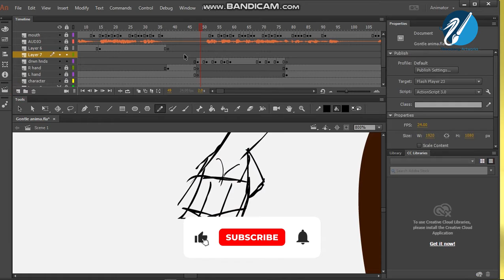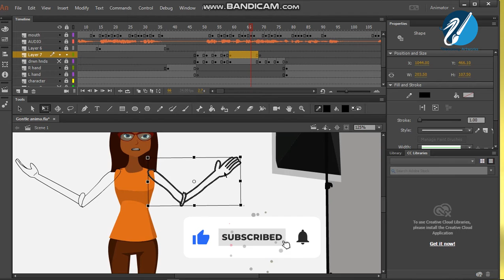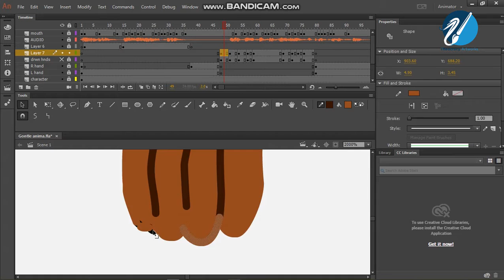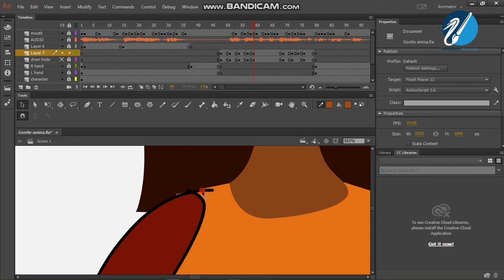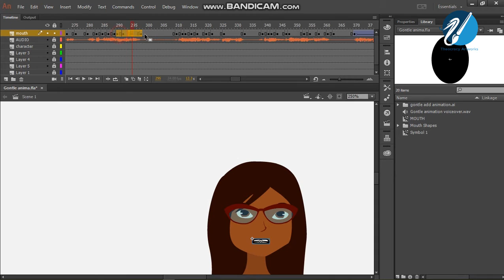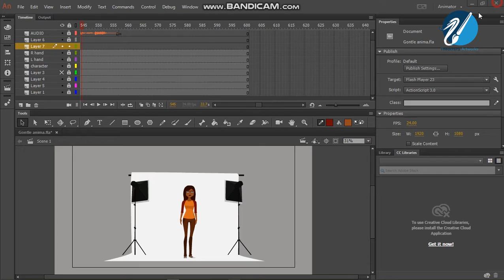Frame by frame 2D animation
2D animation speed art created in adobe animate